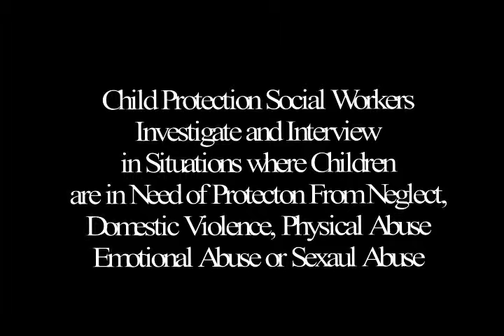Child Protection Social Worker